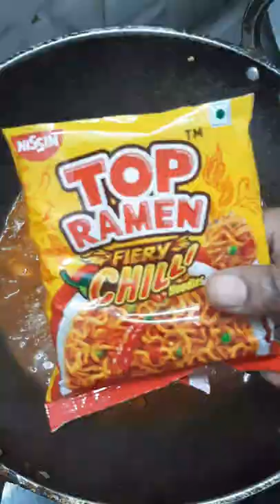Spicy Indian Ramen Noodles Recipe | Fiery Topramen For Spicy Lovers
Spicy Topramen noodles fry| Quick Easy Instant Noodles recipe| Toperamen Fiery chilli

In this video I have cooked Top Ramen Fiery Chilli Noodles. It's a very easy and quick recipe anyone can make it. It is super spicy and yummy and it's  perfect to eat when when its raining and weather is cold.  Spicy l8vers olz try  and enjoy this yummy noodles fry.